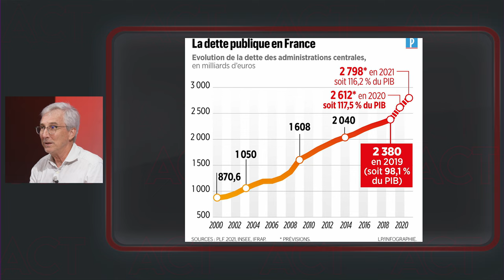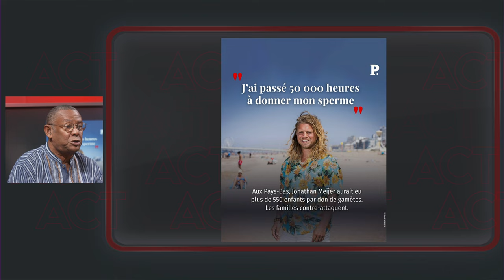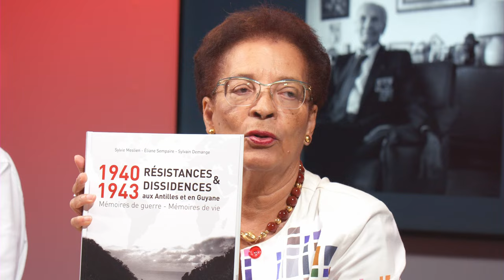A Contre Temps - Gérard Dorwling Carter et ses chroniqueurs : une autre analyse de l'actualité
A Contre temps émission présentée  Gérard Dorwling Carter et ses chroniqueurs  Emmanuel de Reynal, Danielle Marceline, Christiant Boutant et Eddie Marajo.